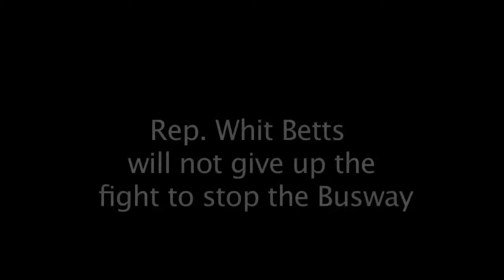Rep. Whit Betts will not give up the fight to stop the Busway